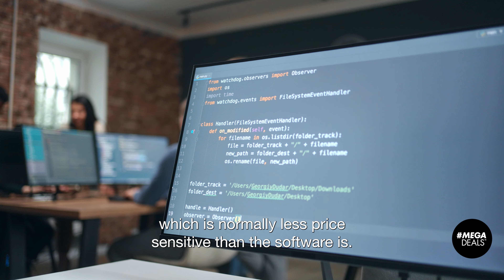Why Pure Play SaaS is Not Always Working?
Are you wondering why Pure Play SaaS isn't living up to its hype?
In this insightful video, Christopher Engman, Co-Founder of Megadeals delves into the limitations of Pure Play Software as a Service and explores why SaaS-enabled managed services often make more sense for businesses.